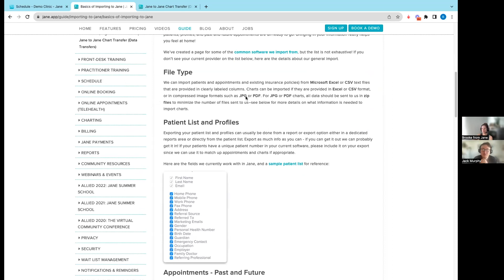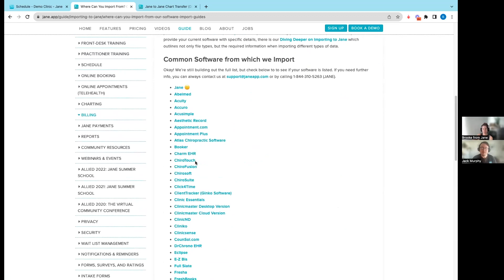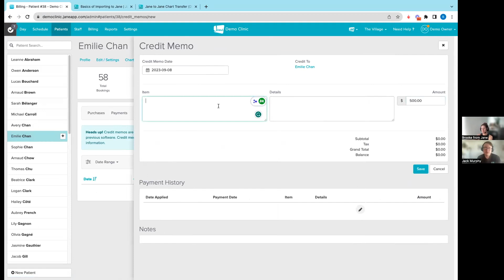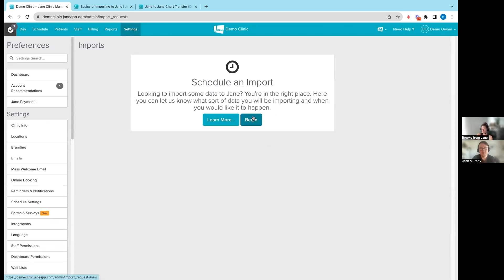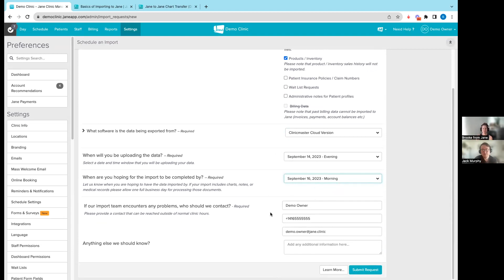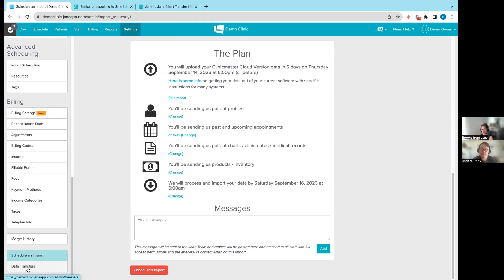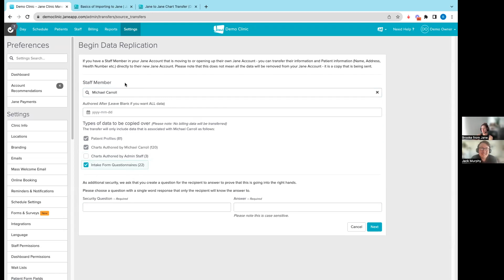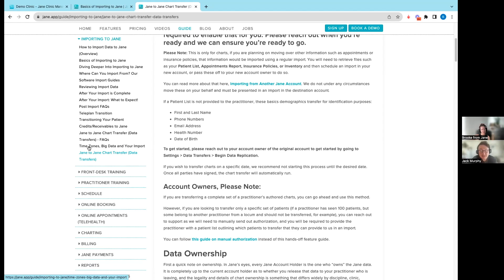Jane App - Community Office Hours: Importing to Jane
This week Jack and Brooke walked through the entire process of importing data to Jane. What exactly you can import and how to book your import date with the Jane team.

For practitioners who are moving to a different clinic that uses Jane, we covered how you or the clinic owner of where you work can initiate a Jane-to-Jane transfer of your clients' charts.

Ask us a question, we always love hearing from you!